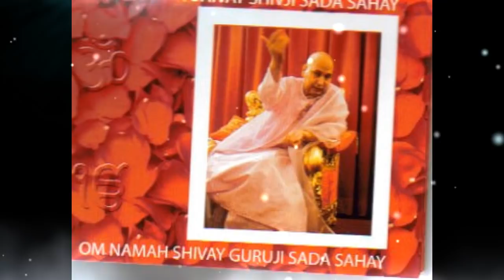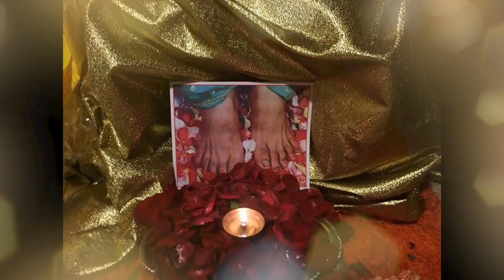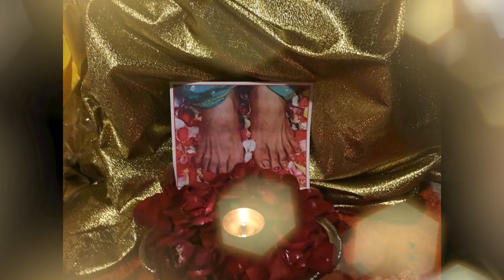GURUJI BIRTHDAY SPECIAL COLLECTION | BADE MANDIR | ॐ GURUJI ੴ | BHAJAN 🙏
GURUJI BIRTHDAY SPECIAL COLLECTION

1. MERE GURUJI AAYEE
2. HAPPY BIRTHDAY GURUJI
3. NACH LEN DE
4. RAB MERA SATGURU BANKE AYA
5. GURUJI KA JANAMDIN MUBARAK
6. AE MALIKA KHUSHIYAN

8.00 A.M. TO 7.30 P.M.

8 A.M. to 7.30 P.M. No Langar Prasad is served on this day.

 ❤LATEST UPDATES